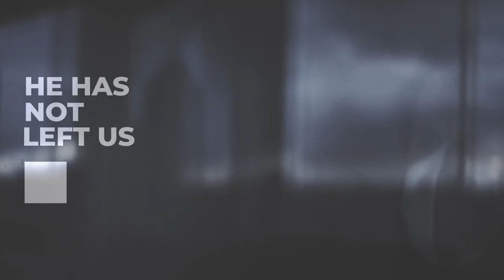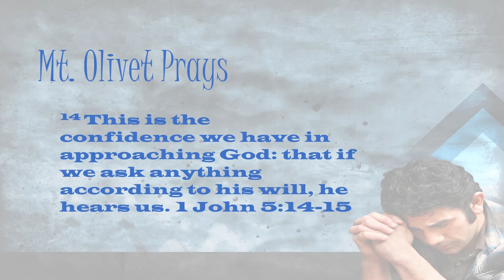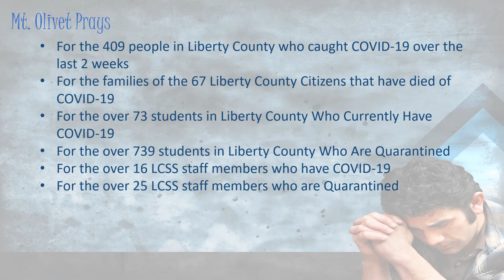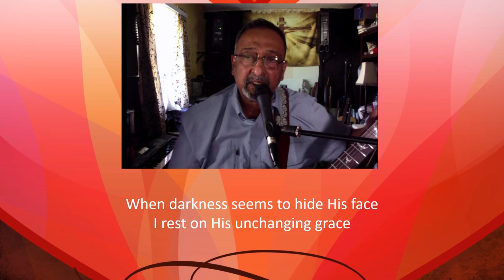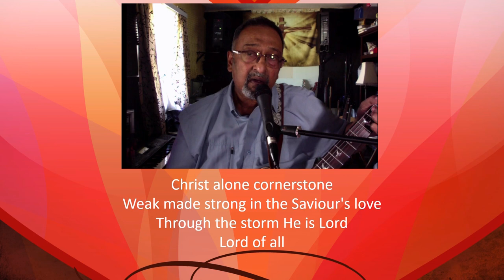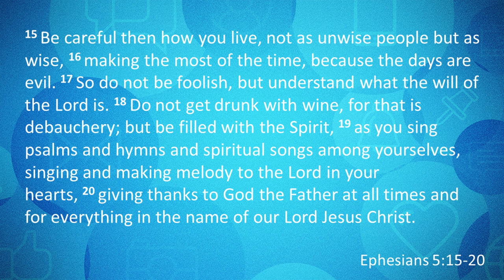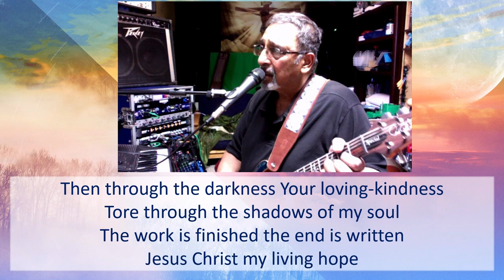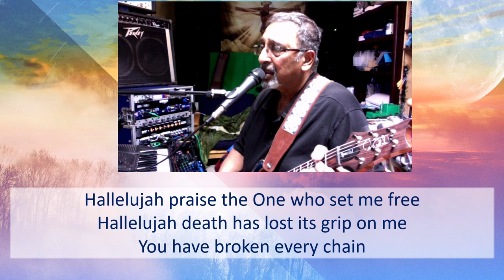Mt. Olivet Worships, Sunday, August 15, 2021